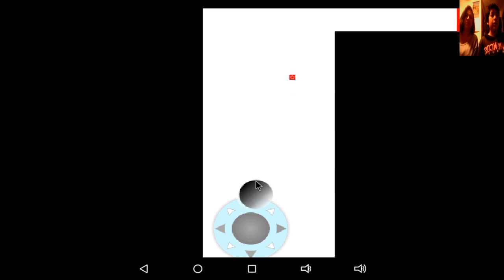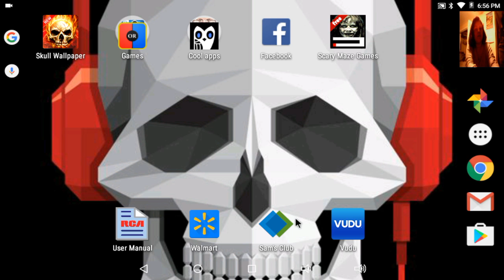Nothing scary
I played the scary maze prank with my mom and nothing happened, yet...